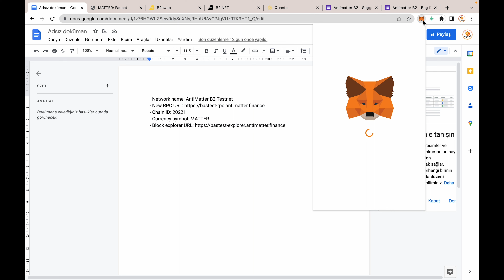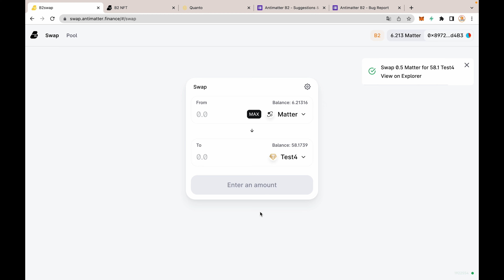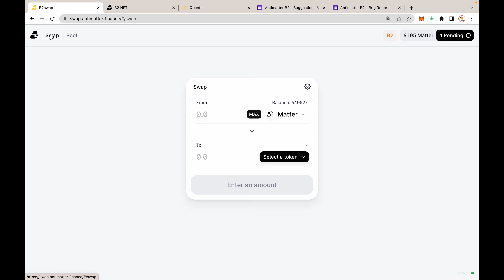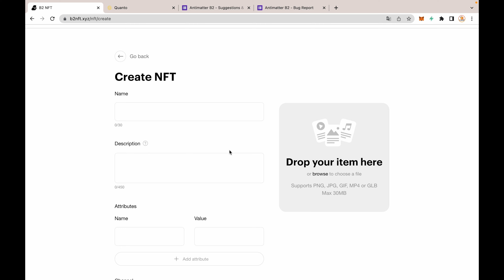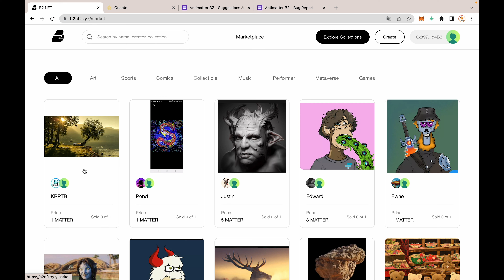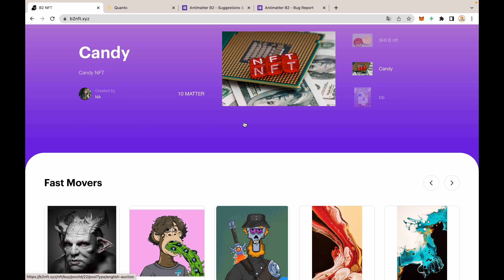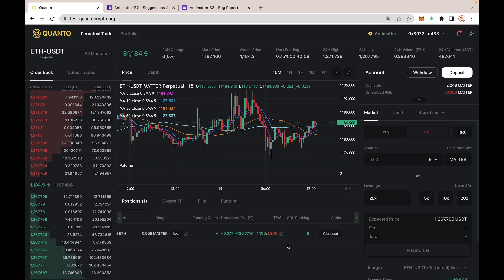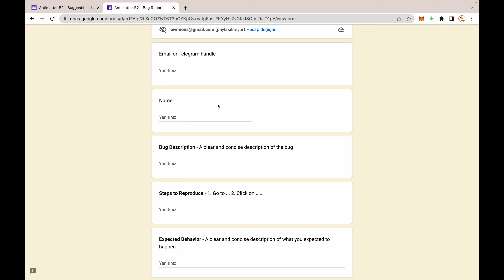Binance Birincisi Projenin Testnet'i | Antimatter Finance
"Çok önemli gördüğümüz Binance Accelerator Program Birincisi olan Antimatter Projesinin testnetine katıldık.

❇️ Videodaki Bağlantılar